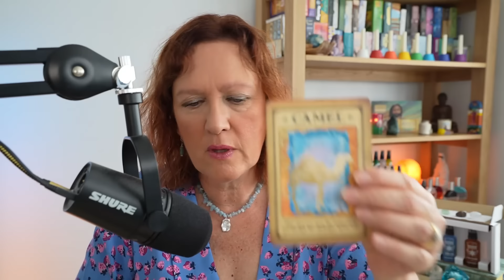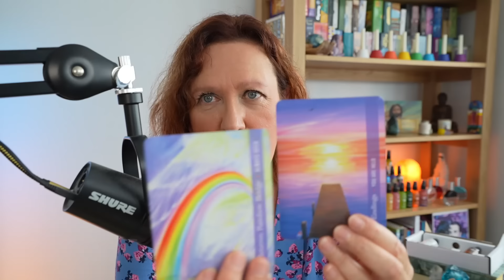Why you need LIGHT to survive / Light Codes & The Body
"Not all light is equal - but all light has purpose" - Archangel Metatron - What does he mean?
Do you know what Light Codes are? Do you understand why light is as critical to the body as food and water?
Seeing light in others and all things, discussing light quotients and detriments, including false light.
Why certain light levels are a crossroads and we can self sabotage going higher.
Do you want to learn about changing DNA, our future projections regards changes to the human structure - what we gain - but also what we may loose - all triggered by light or darkness?
Light as an illuminator, a healer and away back to wellness
Looking at three powerful colour energies to guide us through these days - white light, Rainbow ray and Elemental Brown - how we can integrate and keep hold of portal light.
Why we sabotage and leak light? How we can better defend ourselves and ensure the journey is completed and all achievements reached.
Looking at the camel as a power animal who understands conservation and endurance.
Different energies of light including galactic, angelic, moonlight, dusk etc

My promotional box set 'Integrating Light Codes' is available here, with 4 free crystals for the first 50 orders; the set includes White Light Light Download, Rainbow Ray Upgrade & Expansion, and Earth Elemental Ground
Archangel Metatron Self Mastery Oracle deck by Amanda Ellis & Jane Delaford Taylor

Messages from your animal guides Steven D Farmer

My OFFICIAL AND ONLY INSTAGRAM PAGE (currently 48.2K followers as of July 2024) is ANGELIC CELESTIAL COLOURS. I DO NOT OFFER READINGS, Ask you to follow me or private message you - BEWARE OF SCAMMERS.
This is my link to my account - join us there for daily news

Music Intro - my intro music is from his album Aether the track is called Two Worlds.